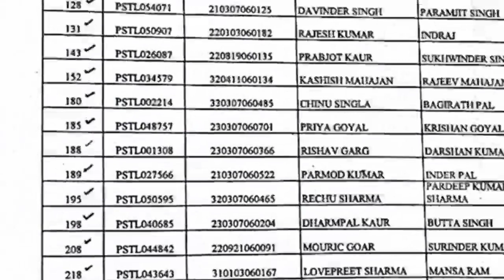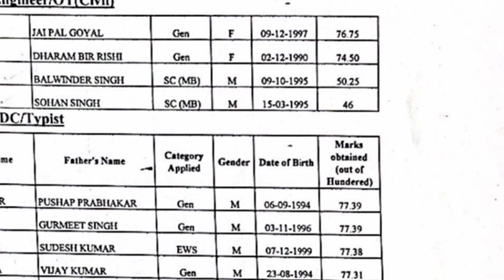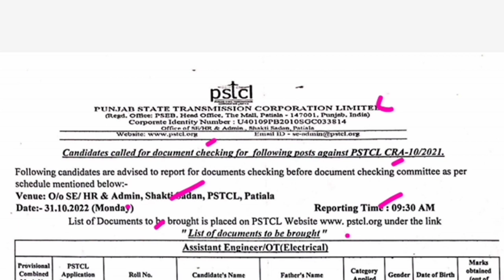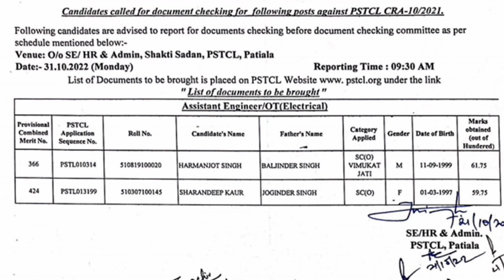pstcl new update today/pspcl new update/pstcl big update/pstcl/pspcl/study by harpreet